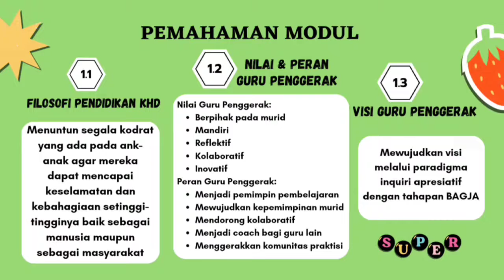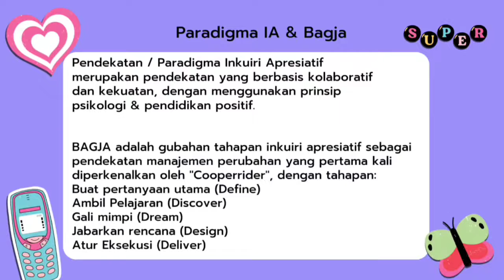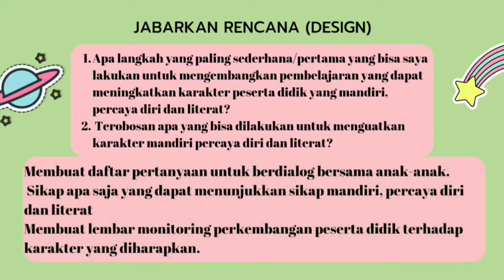Koneksi Antar Materi Modul 1.3 CGP